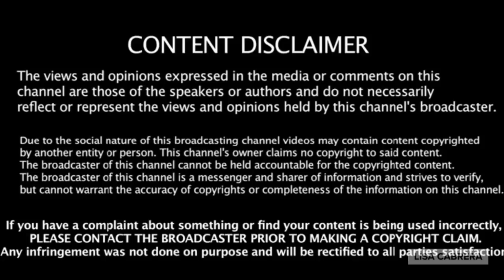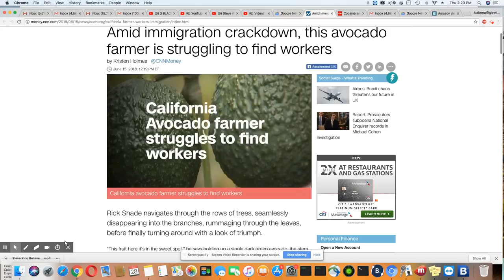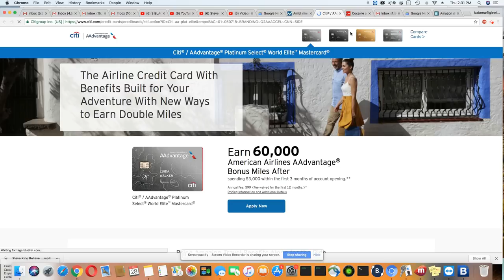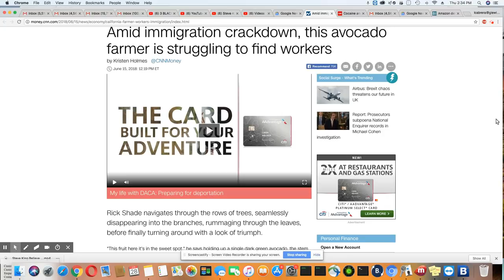Avocado Farmer Is Struggling To Find Workers In California